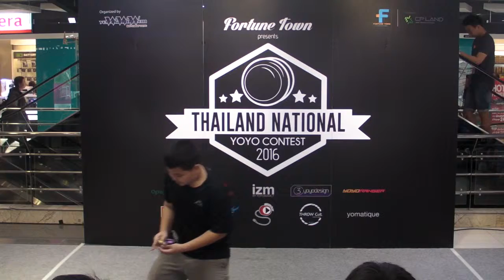SANY0029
Thailand National Yo-Yo Contest 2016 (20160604)